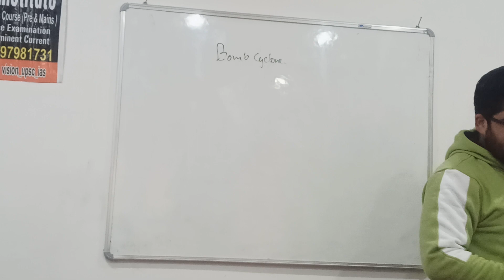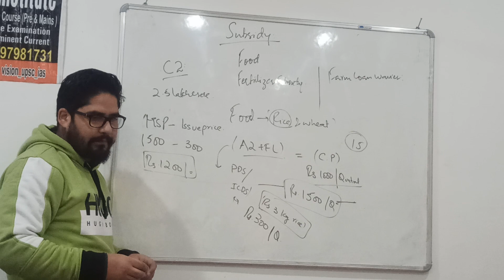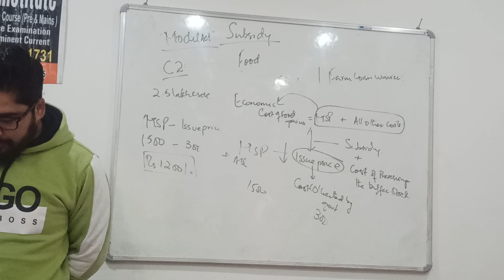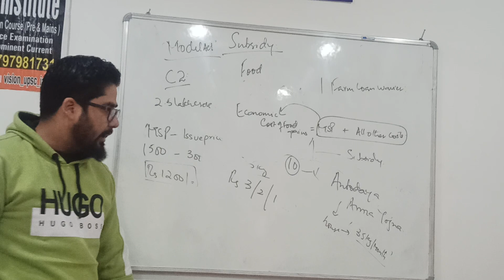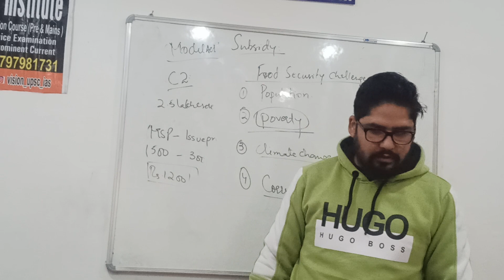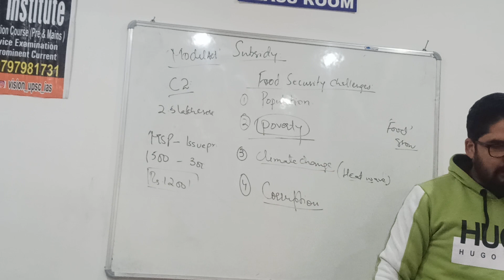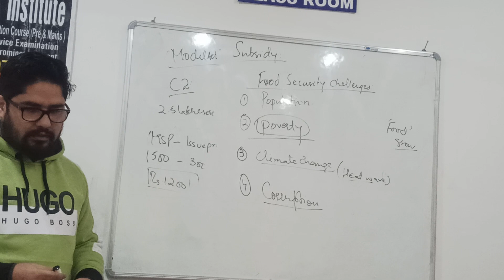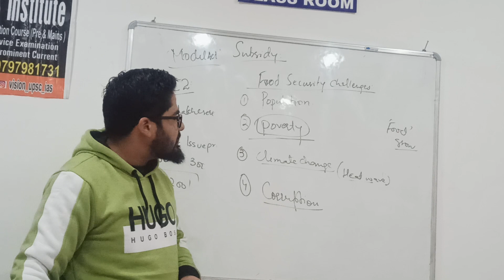Subsidies, National Food Security Act 2013 , ICDS, Mid-day Meal and National Nutritional Mission